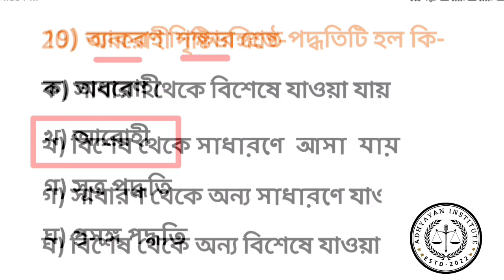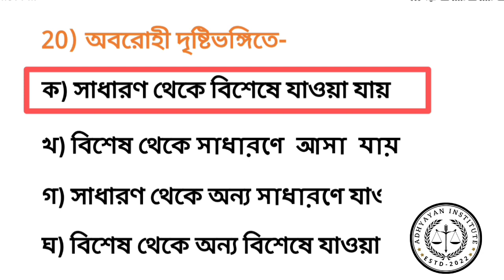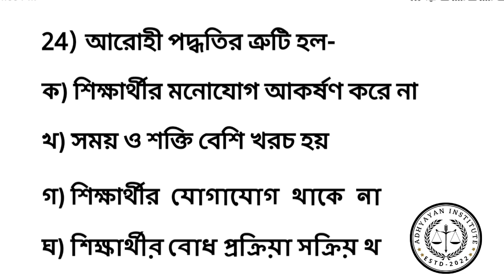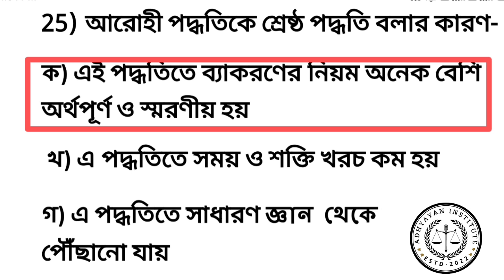ভাষা শিক্ষায় ব্যাকরণের ভূমিকা/CH-4/EP-1/অধ্যায়ভিত্তিক প্রতিদিন 25+MCQ বাংলার বাছাই করা প্রশ্নোত্তর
CH-4
part-1
দ্বিতীয় অধ্যায়
প্রতিদিন 25+MCQ
Daily Vlogs
Bengali
vlog vlogs blog
Shiksha